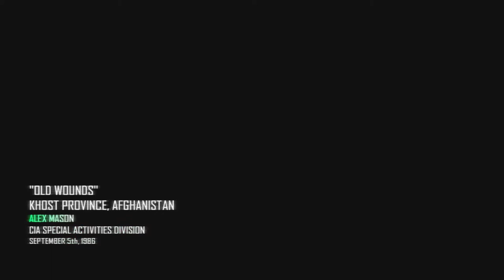KRAVCHENKO... MUST DIE | Call of Duty Black Ops 2 Campaign Old Wounds Part 3